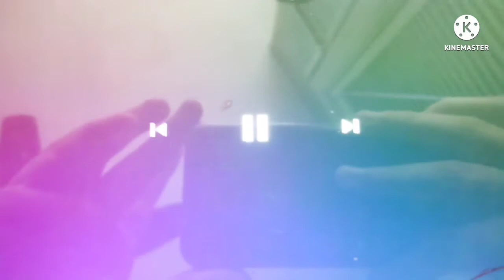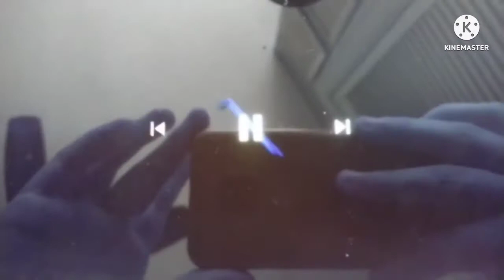MGM DVD Effects